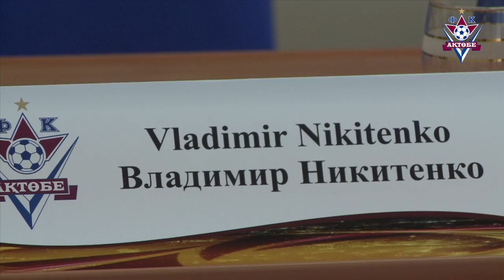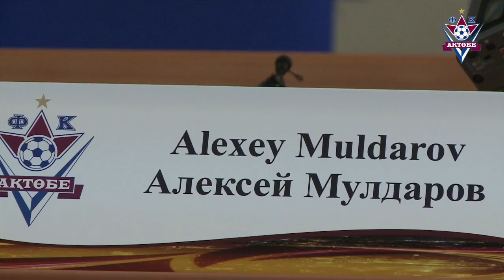предматчевая пресс-конференция Актобе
предматчевая пресс-конференция главного тренера ФК "Актобе" Владимира Никитенко и защитника ФК "Актобе" Алексей Мулдарова